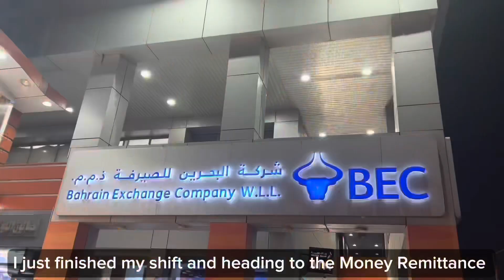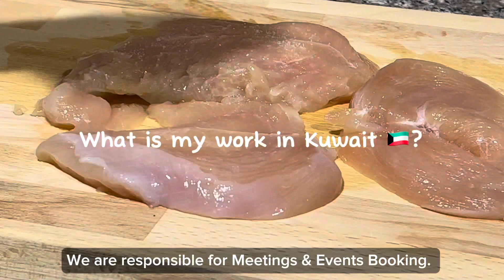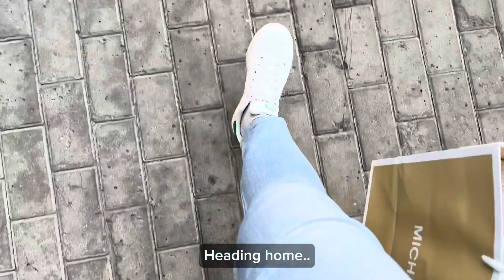Living & Working Diaries in Kuwait| Simple Night Routine (after work), new michael kors bag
Hello my dear friends.. here’s my night routine after work.